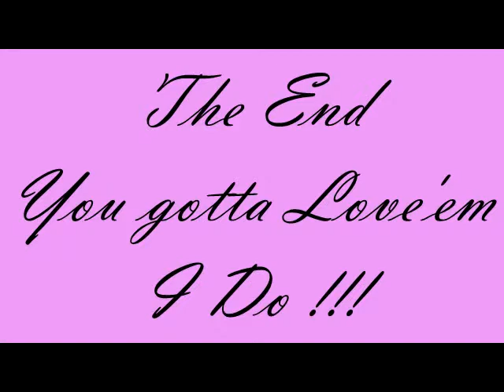the girls.avi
Just a short video using my GoPro camera of my granddaughters.